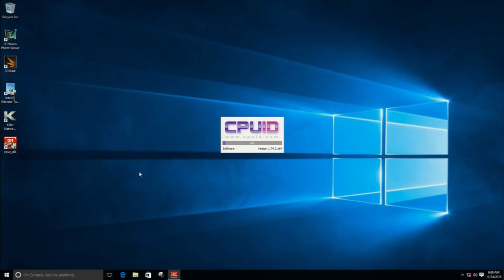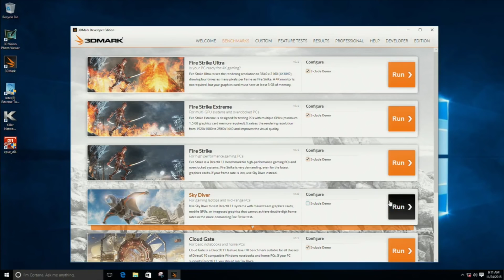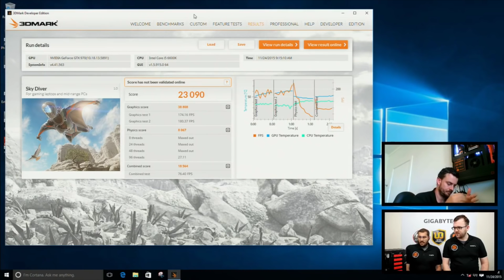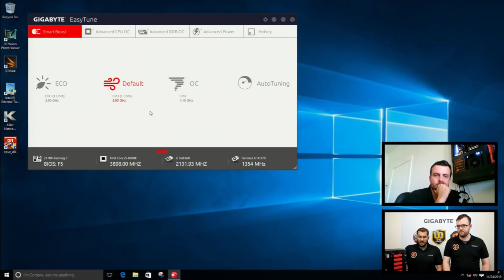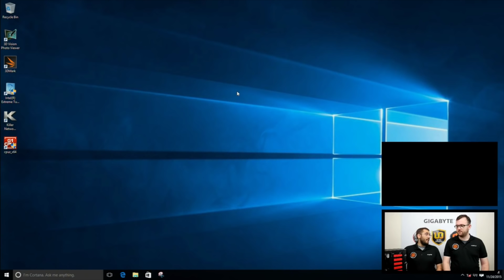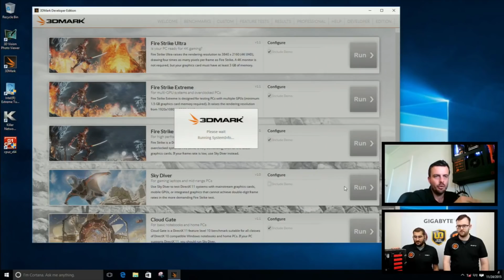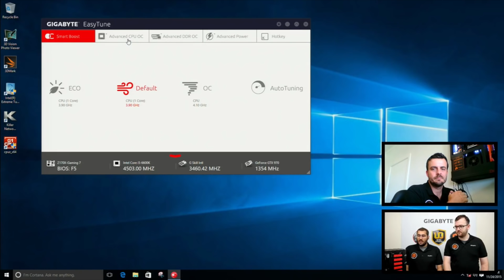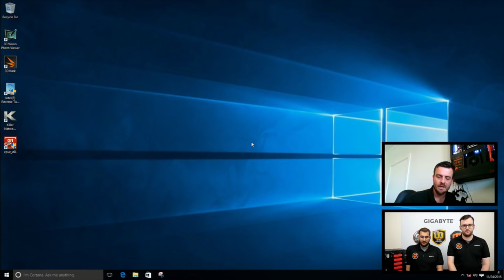Let s Overclock! Learn how to do your first Overclock Highlight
Want to try to overclock your CPU but don't know where to begin? In this stream, GIGABYTE
Technical Specialist and overclocking legend Sofos (aka sofos1990) as well as GIGABYTE Australia marketing
manager Dinos will join Tech Specialist Sam to walk you through doing your first overclock. This tutorial
will be interactive, so we welcome your questions. Join the stream and learn everything you need to get started in the exciting world of overclocking!

CPU: Intel® Core™ I5-6600K
CPU FAN: Cooler Master X Dream P115
SSD: Intel 750 Series 2.5” U.2 drive

GIGABYTE makes no warranty or guarantee concerning the accuracy or reliability of the content or other material which may referenced in the video. This presentation is provided on an "as is" basis without warranties of any kind, expressed or implied, including but not limited to warranties of title, non-infringement or implied warranties of merchantability or fitness for a particular purpose. GIGABYTE, as the owner of this video/audio file, grants permission to distribute, rebroadcast or copy this file, provided that (1) it is for non-commercial use only (2)it is not modified in any way and (3) the below copyright notice appears in all copies.